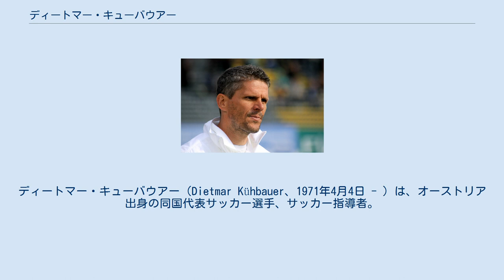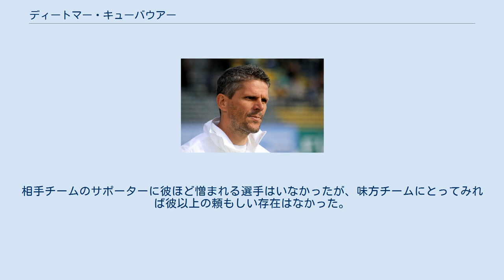ディートマー・キューバウアー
ディートマー・キューバウアー（Dietmar Kühbauer、1971年4月4日 - ）は、オーストリア出身の同国代表サッカー選手、サッカー指導者。
 長年に渡りスペインとドイツで活躍したMF。
 負けん気の強さと不屈の闘志で有名な熱血漢。
 SVマッテルスブルクの育成部門出身。
16歳でオーストリア・ブンデスリーガでのデビューを果たし、FCアドミラ・ヴァッカー・メードリングとSKラピード・ウィーンで活躍。
リーグ優勝1回、オーストリア・カップ優勝1回、UEFAカップウィナーズカップ準優勝1回などを果たした。
 1997年にスペイン・プリメーラ・ディビシオンのレアル・ソシエダで移籍。
ベルント・クラウス監督の下、チームの中心選手としてソシエダのワイドサッカーを支えた。
 中盤では厳しいチェック、そして当たり負けしないフィジカルからボールを奪回、得意のロングフィードでスピード溢れるサッカーを展開。
不屈の闘志でチームに貢献するキューバウアーは「ラ・レアル」のサポーターからも愛される存在であった。
 2000年にはドイツ・ブンデスリーガのVfLヴォルフスブルクに移籍。
優れたリーダーシップを発揮し、チームの主将に任命された。
 そして2002年に古巣のSVマッテルスブルクに復帰。
当時エルステリーガ（オーストリア2部）に属していたが、初年度で優勝とオーストリア・ブンデスリーガへの昇格を決める。
SVマッテルスブルクのスター選手として長年活躍。
2008年夏に現役引退を発表する。
 日刊紙「クローネンツァイトゥング」が投票するオーストリア年間最優秀選手賞を最多となる6回受賞。
たぎるような情熱とカッとなりやすい熱い性格を持ち、試合中にも幾度となく審判や相手選手、場合によってはアウェー戦でも相手チームのサポーターにまで食いついた。
相手チームのサポーターに彼ほど憎まれる選手はいなかったが、味方チームにとってみれば彼以上の頼もしい存在はなかった。